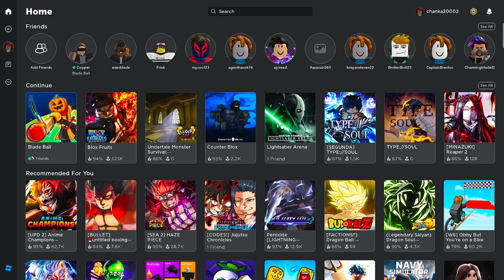ADVANCED TENNIS w/ Void: Blade Ball (Roblox)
Playing Blade Ball with Void unfortunately im garbo...

Hit me up on discord  we could play together if you want

hope u enjoy my video help support me by sharing  my  vids to ur homies  leave a comment for feedback and subscribe so u can see more of my shit, support
is appreciated ort peace on to the next vid ;)